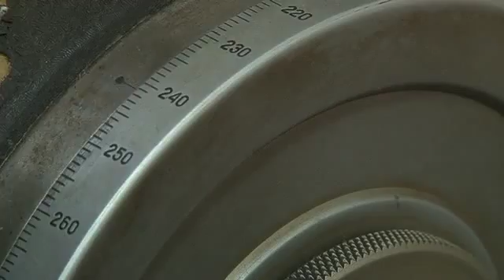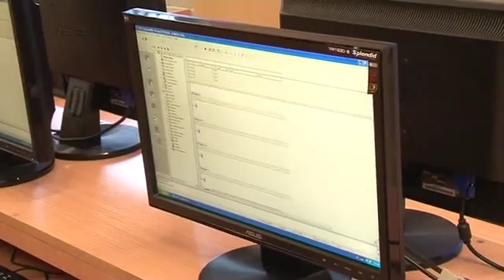Krzysztof Grządziel krytykuje system oświaty